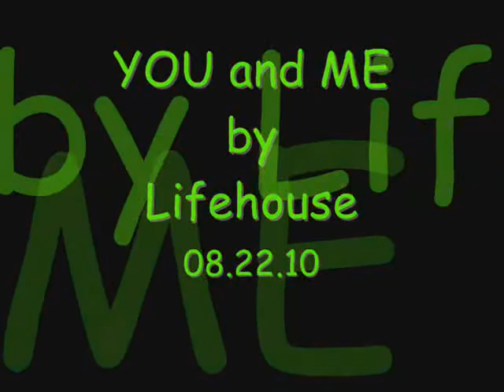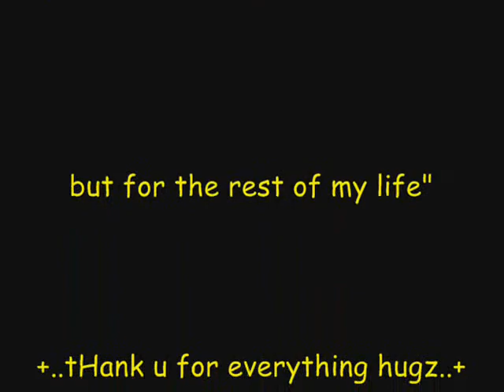you and me ft. yEn yEn & rOn rOn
happ y 3rd month hugz. love you so much muax